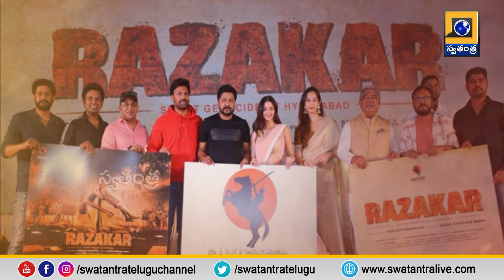ఎన్నికల వేళా రాజకీయ సినిమాల హాల్ చల్ | Hall of political movies during election